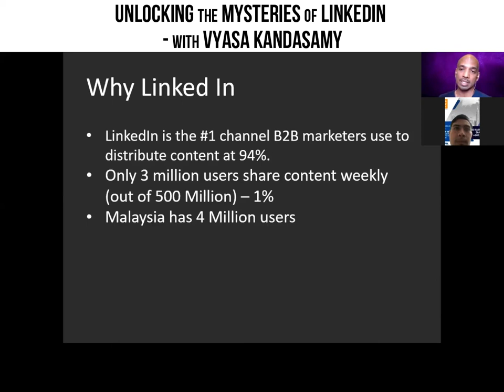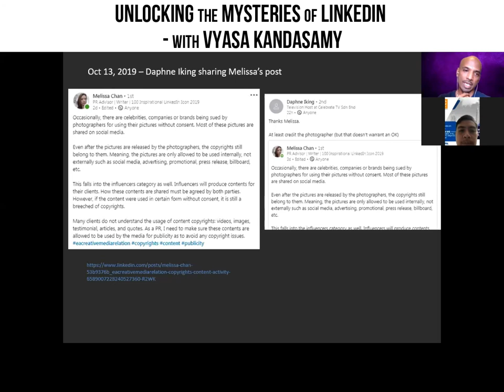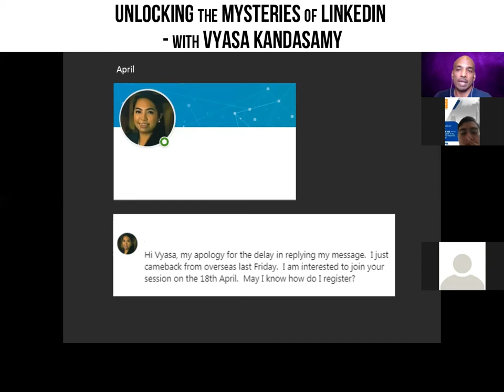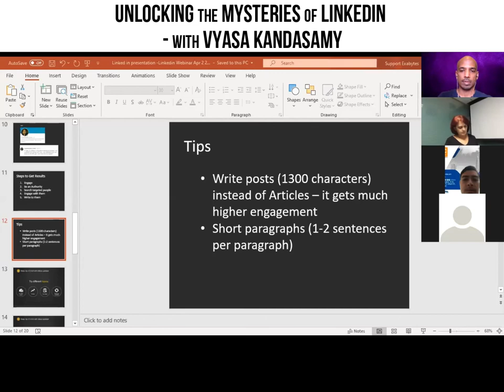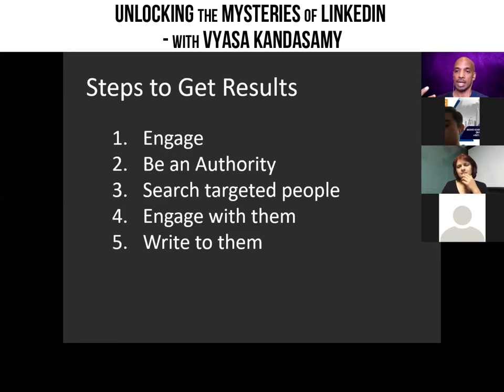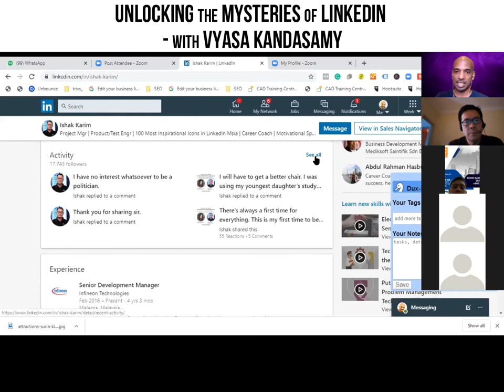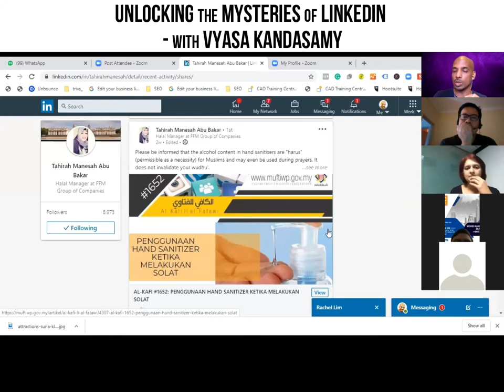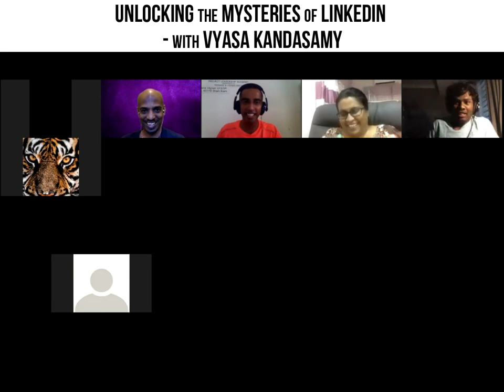Unlocking the Mysteries of Linkedin - Using Linkedin Effectively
This is a training on Linkedin, exploring all the aspects of Linkedin. How you could use it effectively, for yourself.